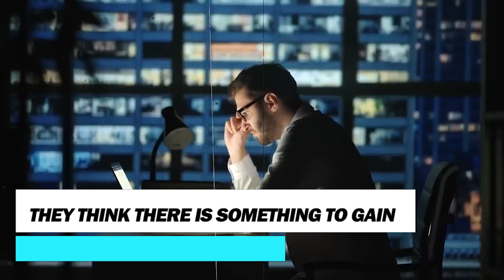7 Secrets ALL Alpha Males Should Keep in Mind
The "alpha male" is the boss of the pack and is looked up to by everyone. A lot of people think that these alpha traits come easily, but anyone can become alpha if they have the right mix of confidence, self-control, optimism, and empathy. Here are seven things that all alpha men should remember.